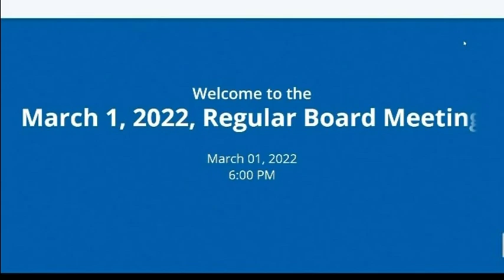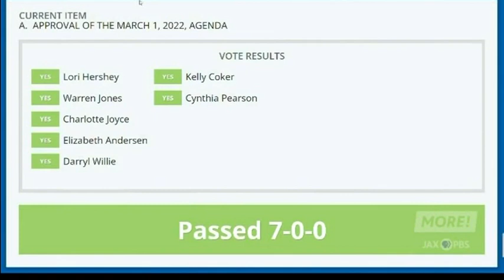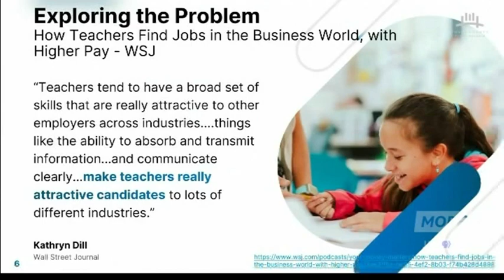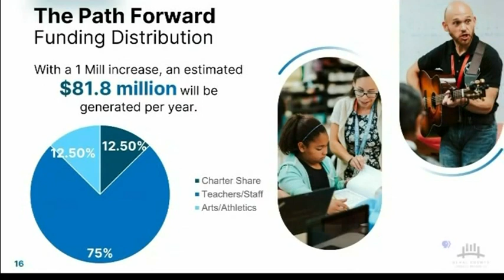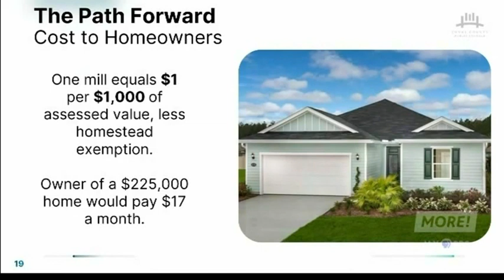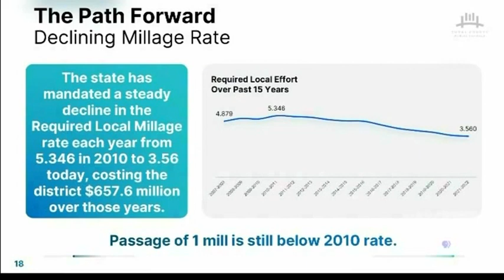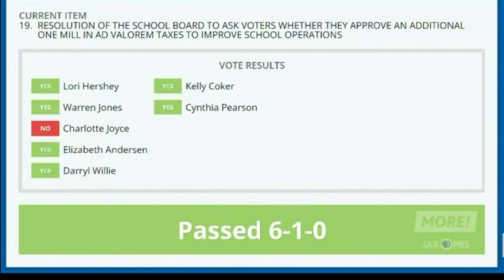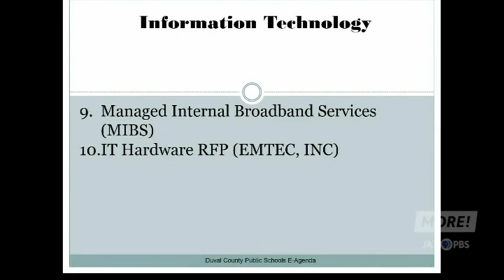March 1, 2022, Duval County School Board Regular Meeting